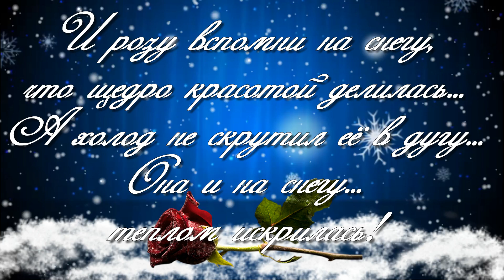Проект Розы и морозы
Клипарт, музыка, картинки взяты из открытого доступа Интернет
Здесь Вы найдете много интересного.

Мой блог Вы там найдете много интересного и полезного.

ЕСЛИ ВАМ НУЖНО УСТАНОВИТЬ ПАРТНЁРСКУЮ ПРОГРАММУ ПО МОНЕТИЗАЦИИ ВАШЕГО КАНАЛА , ВОТ РЕФ.ССЫЛКА